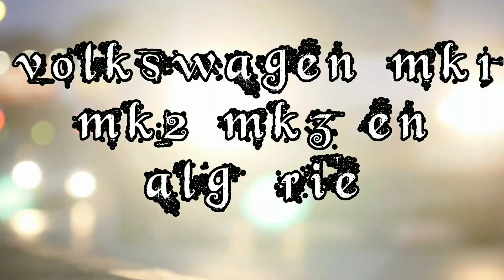My Golf mk2 💥 My 💗